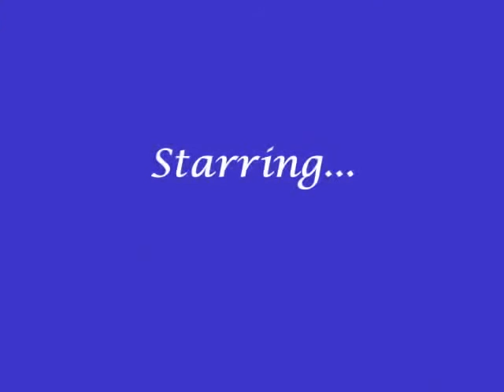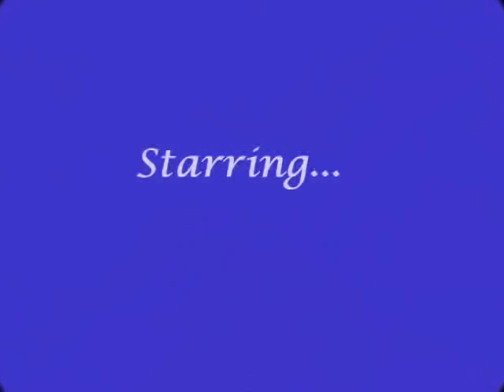The Antidote (Nelena) E.49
Kevin- Selena! Joe, you're going to kill her!
Joe- So what? She deserves it, plus it's not like she didn't want to die in the first place.
Selena-*falls in front of the truck, caught in the headlights, screams*
Right before the truck hits her, Nick runs in, grabbing her before a crash happens...
Selena-*looks up, holding onto Nick's neck, crying*
Nick-*holds her, pissed* ARE YOU CRAZY!? You could have killed yourself.
Joe- That was sort of the point.
Nick- You guys, why am I not surprise?
Joe- Brother, nice of you to join the party. We were just about to go out for drinks celebrating Selena's death and becoming one of us. She didn't exactly go through with it because you ruined it, but who says we can't still have drinks?
Nick- Who's idea was it?
Kevin and Joe- Hers!
Selena-*shaken, clutching onto Nick's neck for dear life*
Nick- Hard to believe. I thought I made it clear, stay away from Selena. Stay far away from her, if this happens again, I swear...*picks Selena up bridal-style and runs away*
Joe- Man, how'd he know? We could've had a sister if only he didn't come.
Kevin- Dude, Nick had a vision.
Joe- Why is that so shocking and emphasized? I know the kid has visions.
Kevin- He can only have visions for someone he loves. Joe, Nick's in love with Selena already. Our fake law must've worked before anything.
Joe-*chuckles* Wait until Ethan hears about this.*runs away*
Kevin- Joe!*runs after him*
Nick ran to the cottage and laid Selena down in the bed...
Selena-*crying, still shaken*
Nick- Selena.
Selena-*cries, puts the covers over her head*
Nick-*feels bad*
Mom and Dad comes in...
Dad- Selena?
Selena- Dad!*runs to him and hugs him* Oh it was horrible!
Dad-*hugs her, looks at her* What happened? You look flushed.
Mom- Nick, what did you do?
Nick- What? I didn't do anything.
Dad- She's not supposed to be crying, you're supposed to be protecting her!
Nick- Selena went for a walk for a second without me and something bad happened.
Selena- Dad, Mom don't be mad at him. Be mad at me, it's my fault I'm like this.
Mom- Selena, you don't have to take the blame for him. Dad will handle him.
Selena- Mom, no. I need-I need to talk to Nick alone. Can you and Dad go back to the house?
Dad- 3 days without my daughter, something bad happens and it's with someone that can't do anything but destroy.
Nick-*gets offends* I don't destroy!*gets mad, picks up a lamp, with extreme power, throws it at the wall*
Lamp-*crashing into a million pieces*
Mom- Are you insane!?
Nick- A little, but I don't have anger issues.*gets up, walks out the door*
Selena- Nick!*stands up*
Dad-*holds her back* No, Selena. Let him go. It was my poor judgment to let you be with him in the first place. I'm sorry.
Selena- No, he needs me!*moves his hand*
Mom- Selena, no. Don't, you can't go.